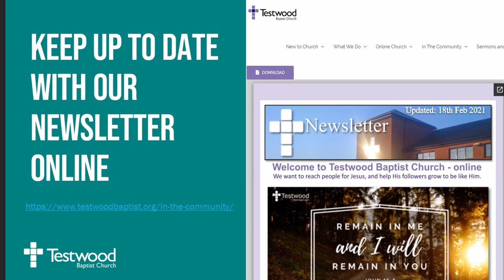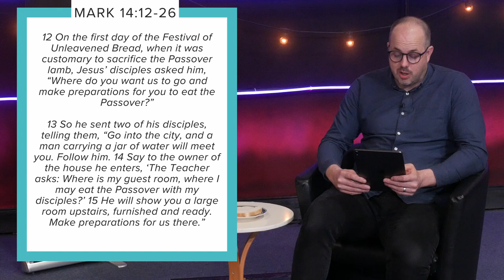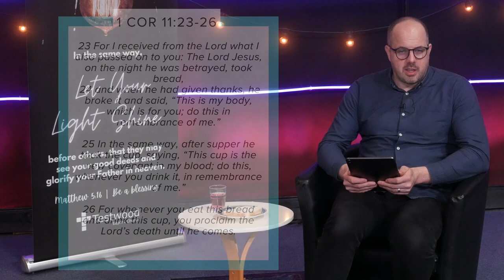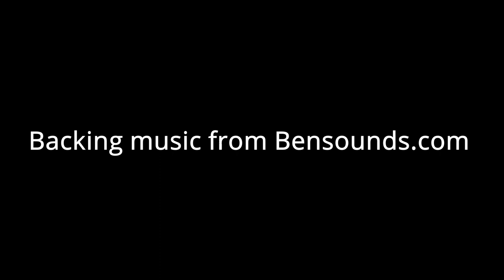Maundy Thursday 2024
Join us as we share communion together